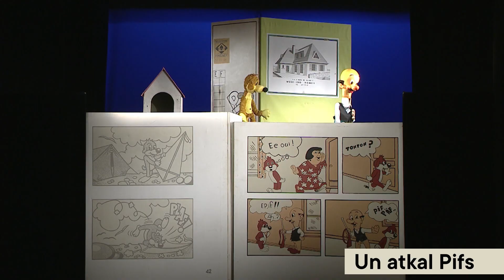DĪVĀNZĀLE - Un atkal Pifs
2021. gadā Latvijas Leļļu teātris atvēra savu virtuālā teātra telpu DĪVĀNZĀLE, kurā rādīt izrāžu ierakstus un to digitālās adaptācijas, kamēr teātra reālo zāļu durvis skatītājiem bija slēgtas. DĪVĀNZĀLES repertuārs tiek pakāpeniski papildināts ar latviešu un krievu trupas izrādēm gan bērniem, gan pieaugušajiem.

DĪVĀNZĀLES izrādes par īpašu cenu pieejamas klašu kolektīviem projekta SKOLAS SOMA ietvaros. Ja vēlaties pieteikt kolektīvo skatījumu, rakstiet info(at)lelluteatris.lv!